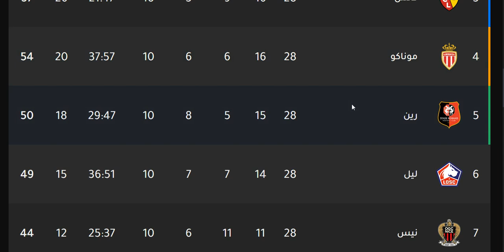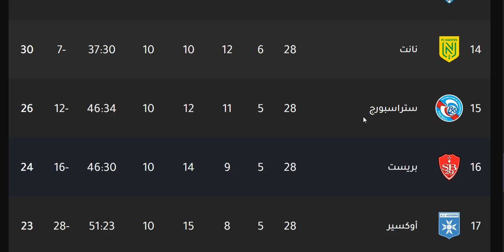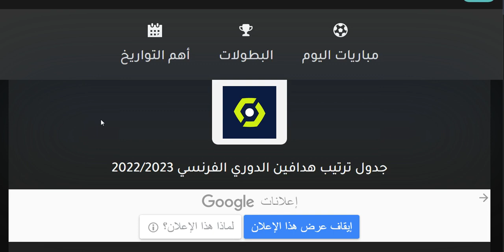ترتيب الدوري الفرنسي وترتيب الهدافين ونتائج مباريات الجمعة 31-3-2023 الجولة 29 - تعادل مارسيليا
ترتيب الدوري الفرنسي وترتيب الهدافين ونتائج مباريات الجمعة 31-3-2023 الجولة 29 - تعادل مارسيليا - تعادل مارسيليا امام مونبلييه
ترتيب الدوري الفرنسي وترتيب الهدافين ونتائج مباريات اليوم السبت 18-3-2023 من الجولة 28
ترتيب الدوري الفرنسي وترتيب الهدافين ونتائج مباريات اليوم الاحد 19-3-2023 من الجولة 28

ترتيب الدوري الفرنسي وترتيب الهدافين اليوم الاحد 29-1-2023 الجولة 20 - نتائج مباريات اليوم

مارسيليا
رين
ليل
ستاد ريمس
نيس
ليون
مونبيليه
مونبلييه
موناكو
أنجيه
انجيه
ستراسبورج
ستراسبورغ
بوردو
نانت
ستاد بريست 29
ميتز
ديجون
سانت إيتيان
سانت إتيان
نيم أوليمبك
نيم اوليمبك
أميان
اميان
تولوز
لوريان
لانس